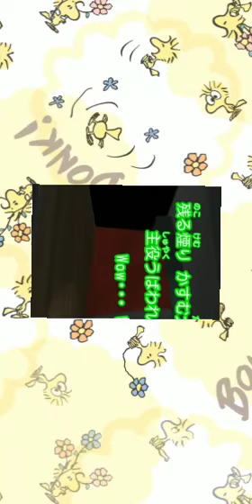ザ・日本 😸🎃☘️✨🌸 タンスの中の位牌